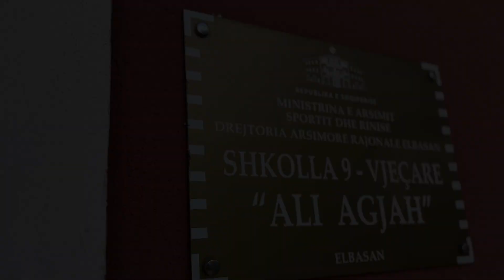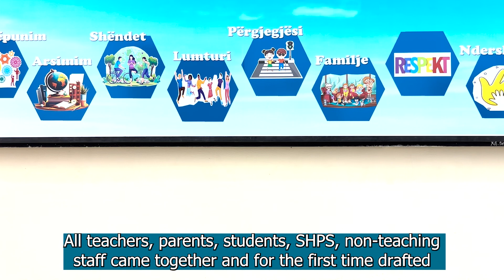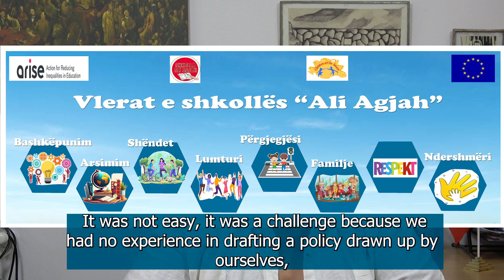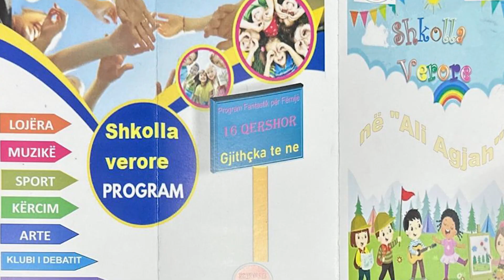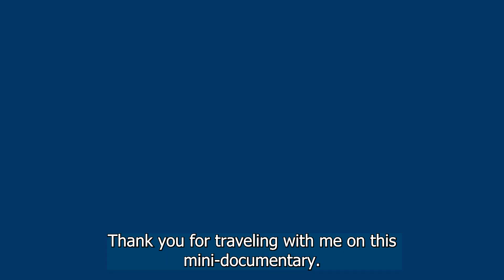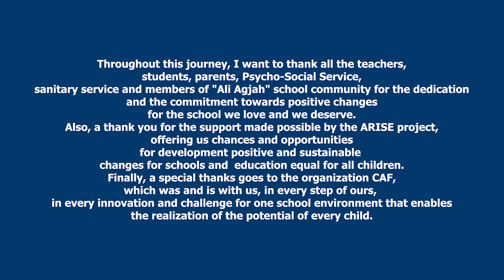ARISE Schools: 'Ali Agjah' Primary School, Albania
Today we follow Tatjana Mani, director of the Ali Agjah Primary School in Albania, as she tells us about the cooperation between the ARISE Network and her school.